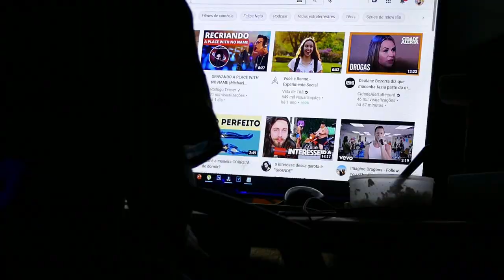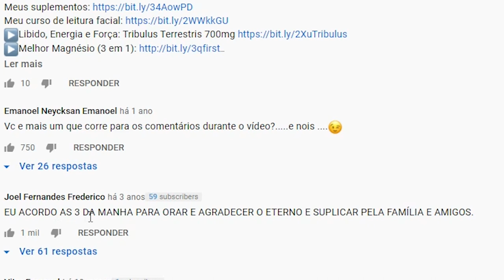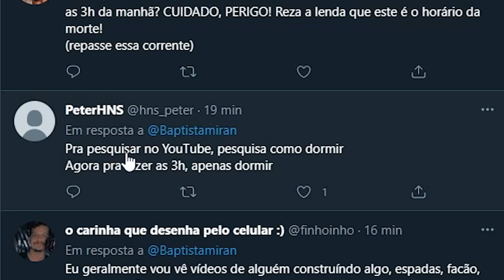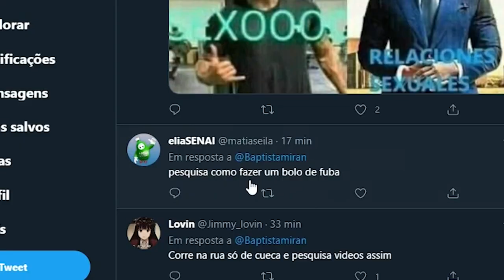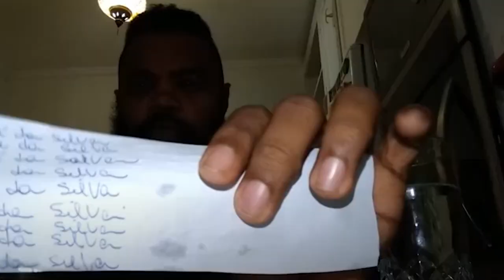Igor 3k ensinando a separar casal com apenas Água *real ou feique?*